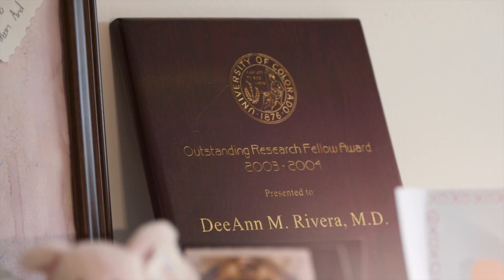Cardiologist DeeAnn Rivera on the Benefits of a Team Approach to Cardiac Care | Kaiser Permanente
Cardiologist DeeAnn Rivera appreciates Kaiser Permanente’s collaborative approach to caring for cardiac patients. “Everybody comes together as a team [to ensure] care and follow up that is appropriate and well integrated.” Learn more about cardiac care at Kaiser Permanente

Note: This video was filmed before the COVID-19 pandemic. Kaiser Permanente has since introduced new safety practices, including requiring all members, patients, and staff in our facilities to wear masks to prevent the spread of the virus.